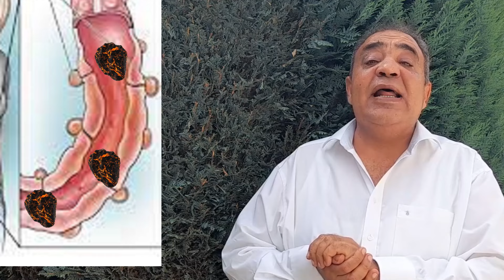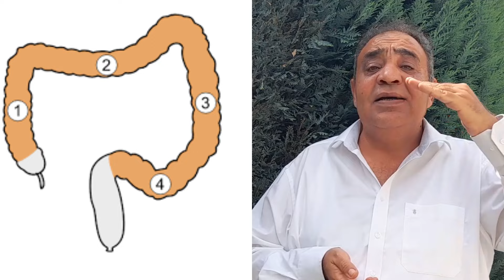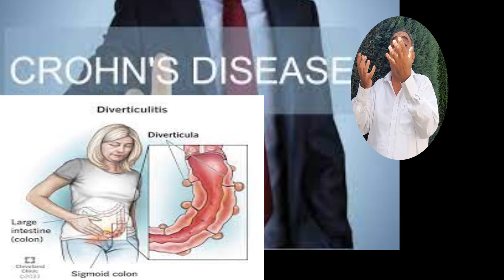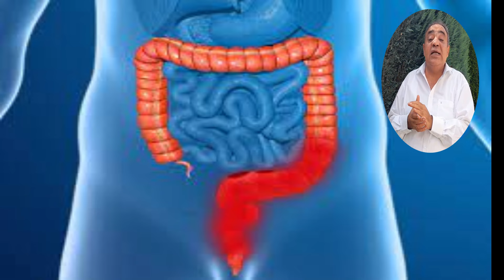علاج غازات البطن والانتفاخ | طرق التخلص من الغازات وانتفاخ البطن بشكل نهائي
علاج غازات البطن والانتفاخات ،
شاهد في هذا الفيديو طرق فعالة جدا لتقليل الانتفاخات ، ووقف الغازات المحرجة بدون أدوية ، مع شرح طرق علاجات بالمنزل ,عالج القولون العصبي بسهولة , في قناتك طب ببساطة
أهم أسباب غازات وانتفاخات البطن وحلول للتخلص منها بطرق طبيعية. المعروف انه يعاني الكثيريون من الإنتفاخ خاصة مع عادات الأكل الغير منتظمة وايقاع الحياة السريع لذلك دعونا نتعرف على طرق الوقاية من الإنتفاخات والغازات وكذلك بعض الطرق المنزلية التي تجعلنا نتخلص منه بسهولة لكي نمارس حياتنا بشكل طبيعي مرة أخرى
يناقش الفيديو المشاكل الشائعة مثل انتفاخ البطن والغازات والإمساك وكيفية التعامل معها بطرق طبيعية.
يشرح الأسباب الرئيسية لهذه المشاكل وتأثيرها على الصحة العامة.
أسباب انتفاخ البطن والغازات
تناول الأطعمة التي تسبب إنتاج الغازات مثل البقوليات والمشروبات الغازية والألياف الزائدة.
الإفراط في تناول الطعام والشرب.
عدم التكسير الكافي للأطعمة بسبب مضغ سيئ.
الإصابة بالالتهابات والاضطرابات الهضمية.
مثل حساسية اللاكتوز  الإصابة بالحساسية الغذائية أو عدم تحم.
والتوتر العصبي والضغوط العصبية الإجهاد والقلق والاكتئاب.

بعدها نشرح لك في قناتك المفضلة طب ببساطة طرق طبيعية في علاج غازات البطن والانتفاخات مثل تقليل الاطعمة المسببة للغازات مع
    زيادة استهلاك الأطعمة الغنية بالألياف والبروبيوتيك
    الحرص على مضغ الطعام جيدًا
   والتأكد من شرب كميات كافية من الماء

مع استخدام بعض المشروبات مثل النعناع والزنجبيل والكمون والقرنفل لتحسين الهضم

يغطي هذا الفيديو بعض الموضوعات الرئيسية المتعلقة بالصحة والطب والتغذية الصحية. يبدأ بمناقشة أعراض وأسباب بعض الحالات الصحية الشائعة مثل القولون العصبي واسباب الصحة النفسية التي تزيد من غازات البطن والانتفاخ . يستكشف بعد ذلك طرق تشخيص هذه الحالات والعلاجات الطبية التقليدية والبديلة المتاحة، بما في ذلك الأدوية والعلاجات الطبيعية.

كما يتطرق الفيديو إلى دور التغذية الصحية في الوقاية والعلاج، مع التركيز على فوائد الفواكه والخضروات والنظم الغذائية النباتية. يناقش أيضًا الآثار الصحية للصحة الجنسية والنشاط البدني.

بشكل عام، يقدم هذا الفيديو نظرة شاملة على مجموعة متنوعة من جوانب الصحة والرفاهية البدنية والنفسية والجنسية، مما يجعله موردًا قيمًا للمشاهدين الذين يبحثون عن معلومات موثوقة وشاملة في هذه المجالات.